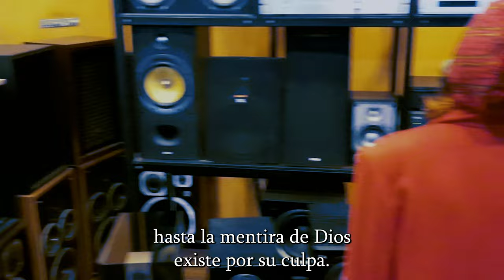FOBIA (trailer) Una película de Sofía Gala Castiglione & César González.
FOBIA es Una película experimental de Sofía Gala Castiglione & César González.
Sinopsis:
​"Aquí nuestra fobia a la luz. No pretendemos revivir nada, queremos al cadáver para poder alzarlo y exhibirlo. Paredes que no nos protegen, sino que nos desnudan. Lirios anestesiados. Esclavas haciendo melodías con las cadenas. Somos la gula de macabros vientos noctámbulos. Nos apoyan crueles espectros. Nuestros ojos brillan como una guillotina​"​.